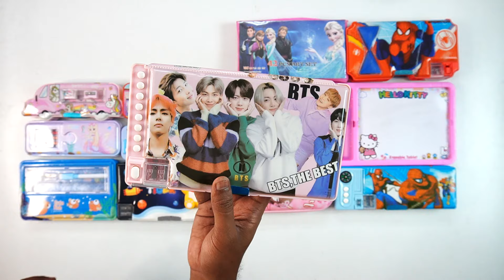best stationery collection of unicorn girl,hello kitty tab,doreamon,thor,cute fish pencil box